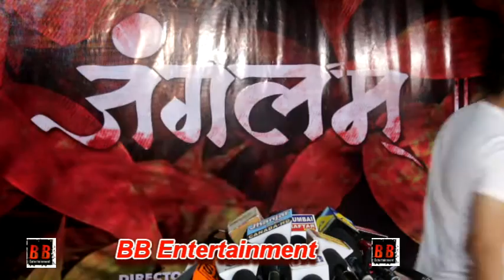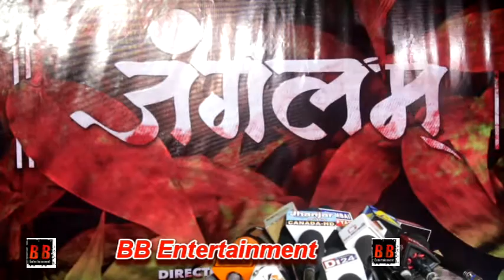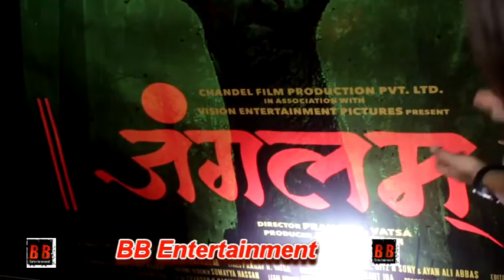Grand Muhurt of Film "JUNGLAM" With Priyank Sharma, Vikas Gupta, Arya Babbar, Ganesh Acharya